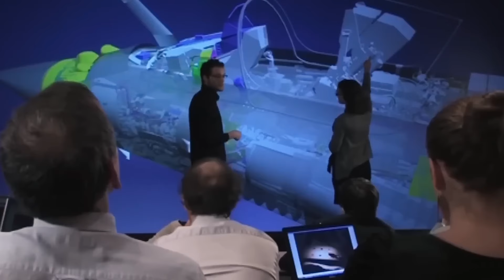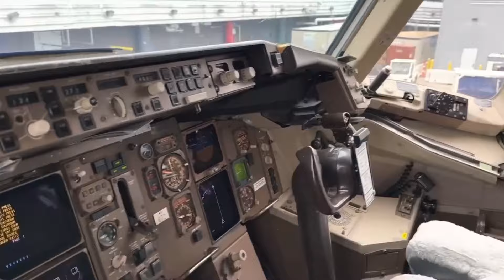The FIRST 6th Generation Fighter Jet Finally Revealed!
The future of air dominance is being rapidly rewritten, as demonstrated by the stunning reveal at the 2024 Farnborough International Air Show, where the Global Combat Air Program—an unprecedented alliance between Italy, the United Kingdom, and Japan—unveiled a next-generation fighter jet poised to redefine the battlefield. This isn’t just another aircraft; it’s a game-changer, packed with cutting-edge technology that blurs the lines between manned and unmanned combat, boasting advanced stealth, AI-driven systems, and unmatched speed and agility. As we peel back the layers of secrecy surrounding this revolutionary fighter, we explore its formidable capabilities and the timeline for when this technological titan will take to the skies...